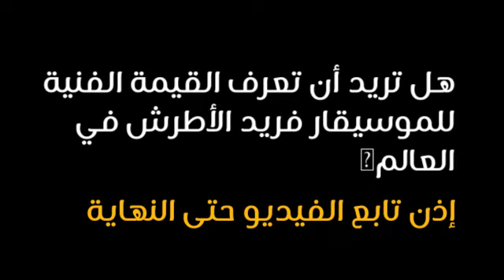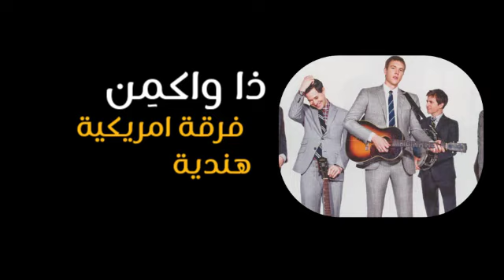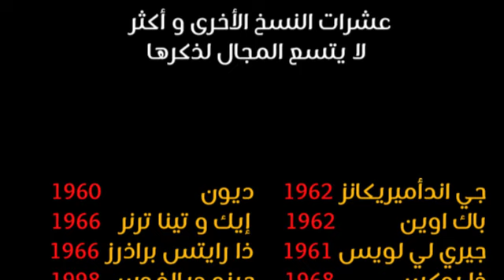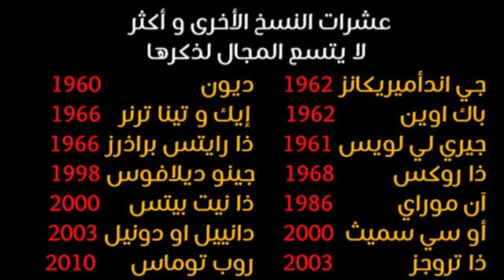لحن فريد الذي غناه كل نجوم العالم و العجيب هو رد فعل فريد المفاجئ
من الالحان الخالدة التي لحنها الموسيقار فريد الاطرش و سلكت طريقها للعالمية و انتشرت بطريقة جنونية و غناها معظم نجوم العالم في فترة الستينات و السبعينات و صارت من الاغاني التي لا تنسى في كل انحاء العالم هو لحن اغنية / تصبح على خير يا حبيبي الذي اول من غناه فريد في فيلم / من اجل حبي
في عام 1959 و لكن المحزن في الأمر ان قام احد الملحنين الغربيين بانتحال اللحن و سرقته و غنته فرقة The Drifters الأمريكية 1960 و حقق نجاحاً مدوياً مما جعله أيقونة عالمية ، و اليوم بعد مرور أكثر من 60 عاما ظهرت مفاجآت لم تكن بالحسبان و تنفرد قناة بحور الشجن بكشف الحقيقة الغائبة و كشف رد فعل فريد المدهش فهيا نتابع في صمت .
ملاحظة : صورة غلاف الفيديو من اهداء الأستاذ / نعيم المأمون
تصحيح الألوان و معالجة الصورة / عمر عبد الرحمن